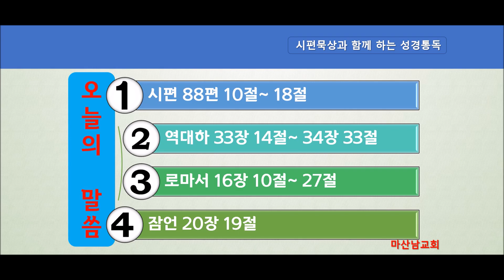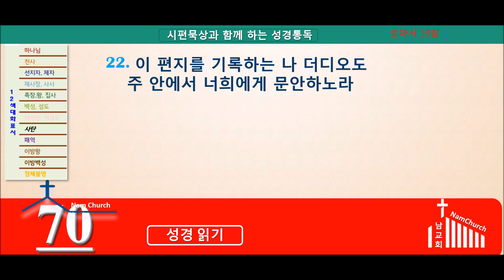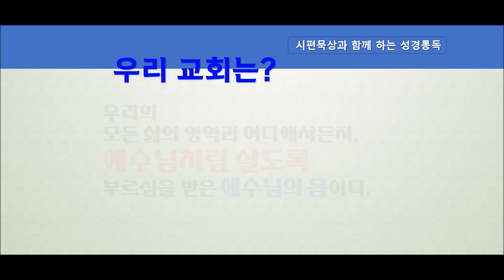성경통독 (8월 3일)